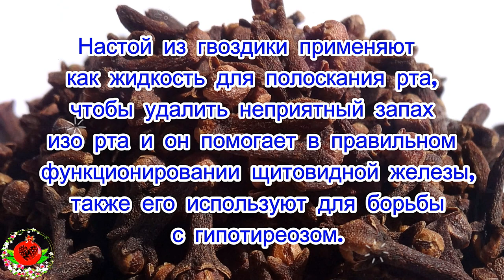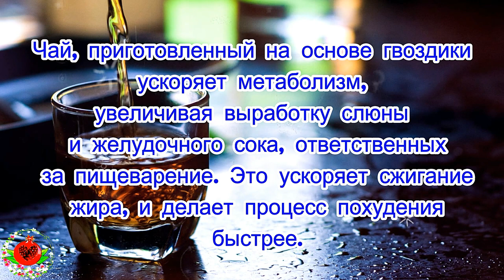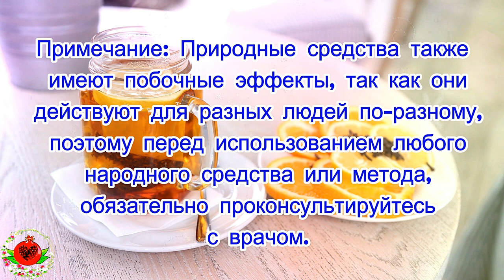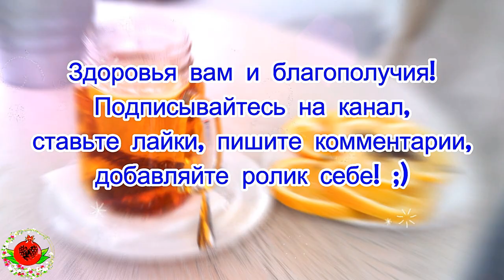Мощный чай поможет избавиться от кандиды, холестерина, болезней щитовидки и других!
Он отлично подходит для лечения грибковых, вирусных заболеваний, а также используется для лечения акне!
Гвоздика обладает обезболивающим и антисептическим свойствами, она отличное средство против головной боли, менструальных судорог, кандидозного стоматита (молочница), простуды, зубной боли и боли в горле.
Кроме того, она используется для приготовления различных блюд и напитков.

Гвоздика также действует как антиоксидант, разрушает полиненасыщенные жиры, предотвращая преждевременное старение кожи.
Настой из гвоздики применяют как жидкость для полоскания рта, чтобы удалить неприятный запах изо рта и он помогает в правильном функционировании щитовидной железы, также его используют для борьбы с гипотиреозом.
Его также можно использовать для контроля уровня холестерина, он отлично подходит для лечения грибковых, противовирусных заболеваний, а также используется для лечения акне, грибковых инфекций и кожных инфекций.